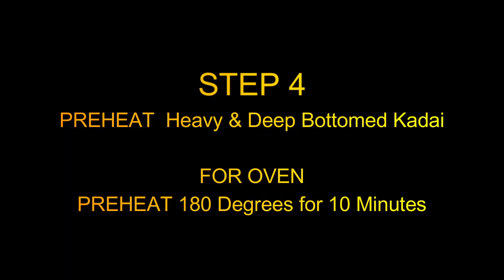Eggless Plum Cake Recipe (Step By Step) Process | Christmas Special Fruit Cake | Non Alcoholic Cake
Music Credits